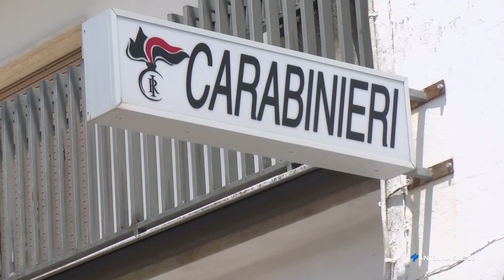11 Giugno 2021 Specchia LE Ricerche per un 15enne scomparso